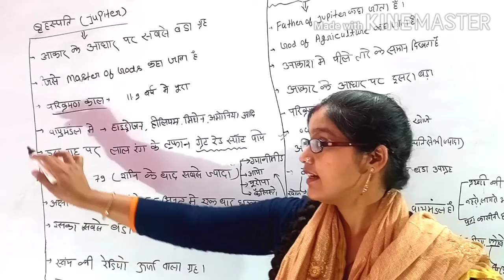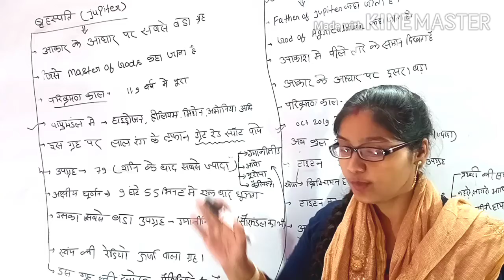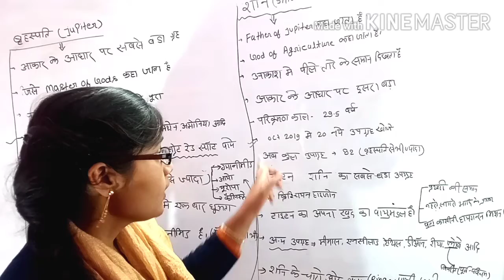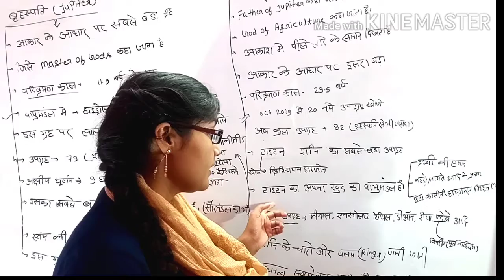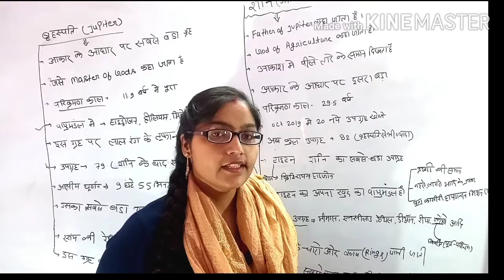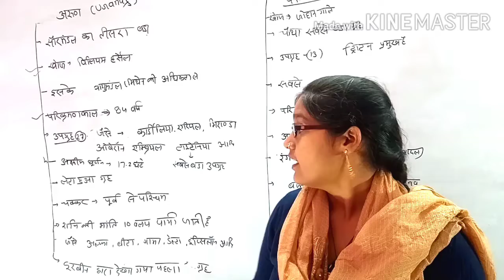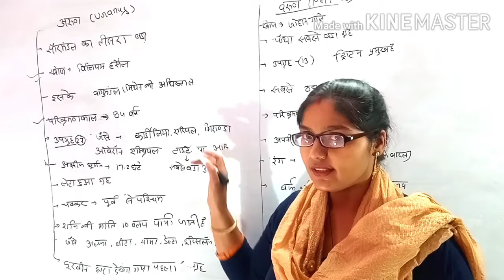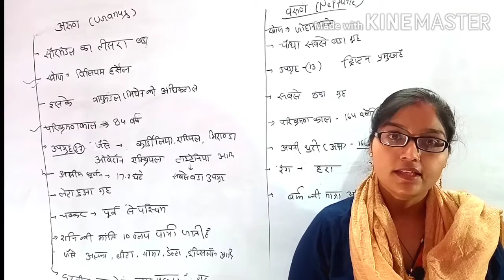Complete तैयारी# Part 6#Geography# by manisha madam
PSC SSC railway Police and other exams